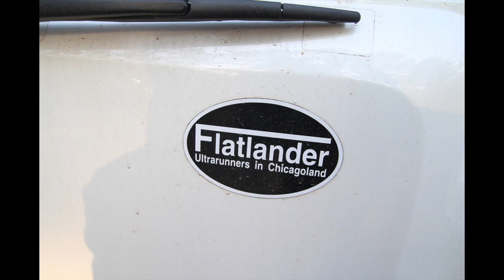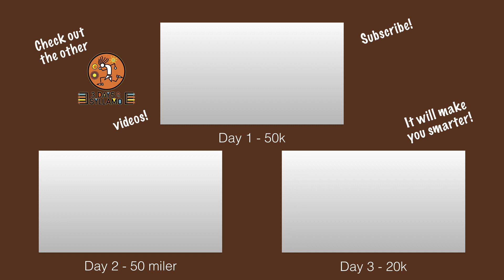3 DAYS OF SYLLAMO Stage Race Report 2017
Overview and recap of the 2017 running of 3 Days of Syllamo Stage Race.